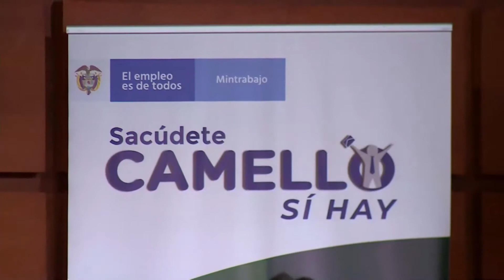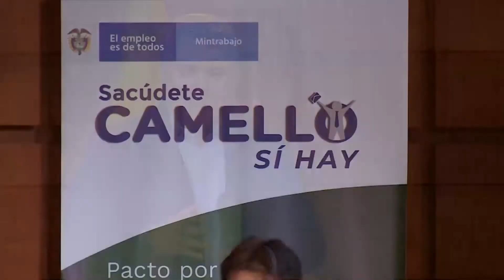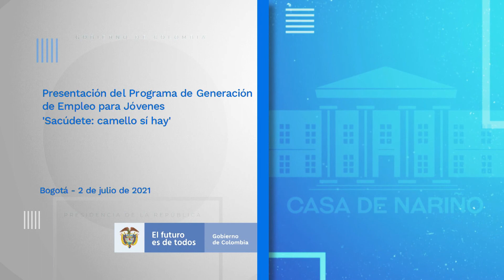Presentación del programa de generación de empleo para jóvenes ‘Sacúdete, camello sí hay’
Palabras del Presidente Iván Duque en la presentación del programa de generación de empleo para jóvenes ‘Sacúdete, camello sí hay’ - 2 de julio de 2021